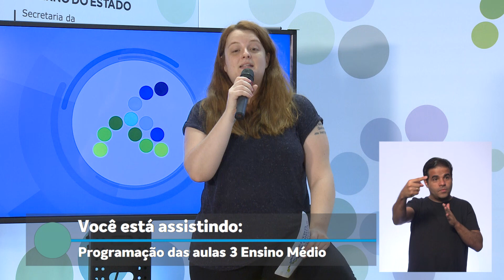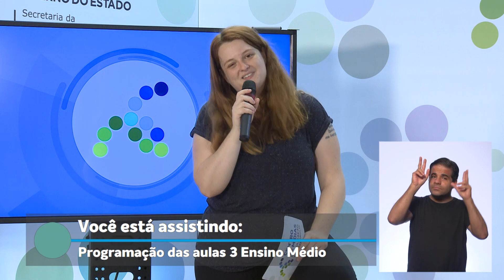Programação 2021 - Semana 1 - 08/02 a 12/02 - 3ª série do EM - Filosofia